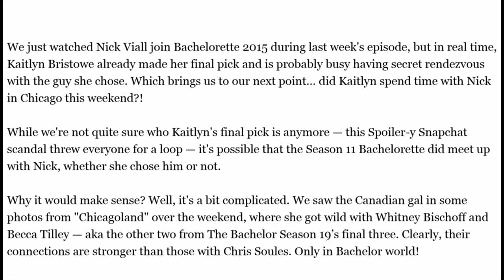Bachelorette Kaitlyn Bristowe Visits Chicago Did She See Nick Viall